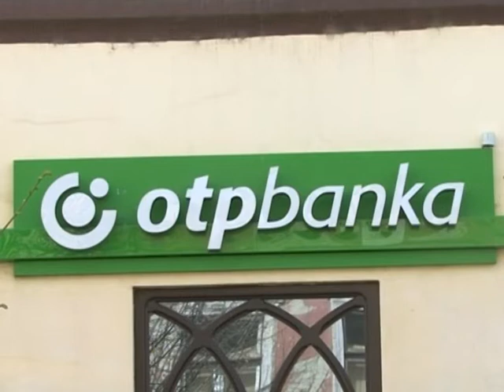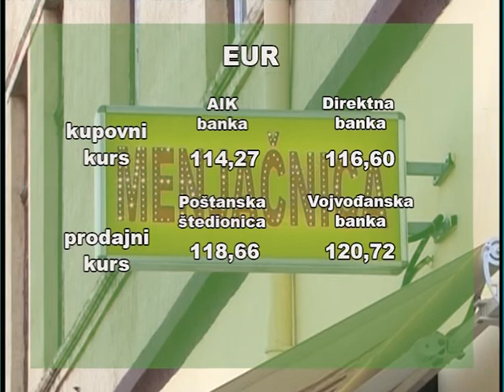Kursna lista 29.7.2019.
Dinar je danas neznatno promenio vrednost prema evru i zvanični srednji kurs je 117,78 dinara za jedan evro, objavila je Narodna banka Srbije (NBS)